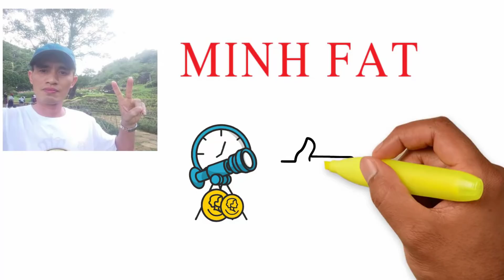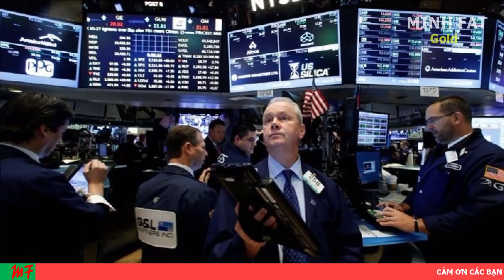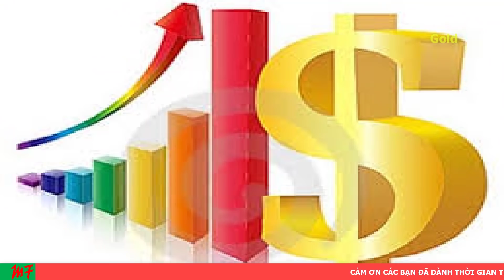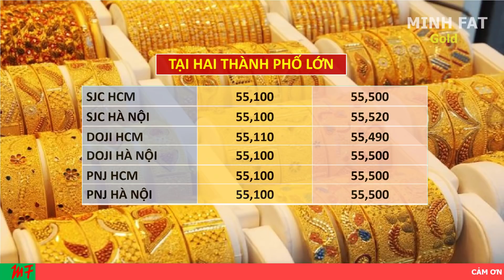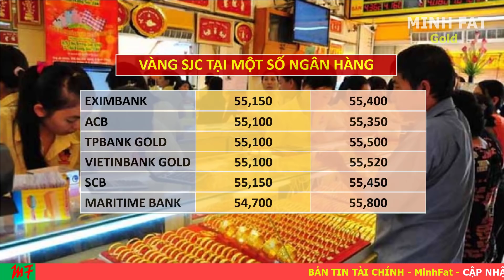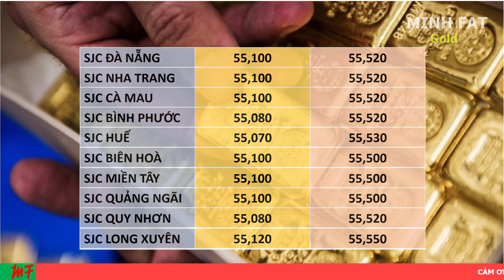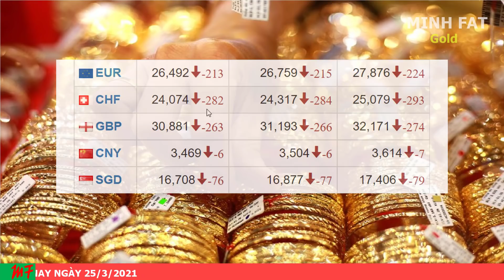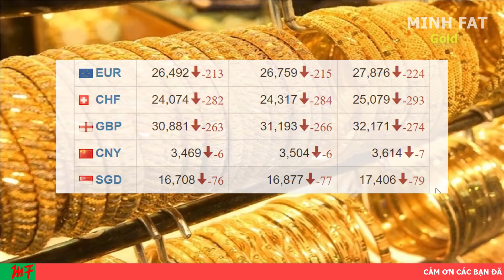Giá Vàng Hôm Nay Ngày 25/3/2021 - Giá Vàng 9999 Dân Buôn Chạy!